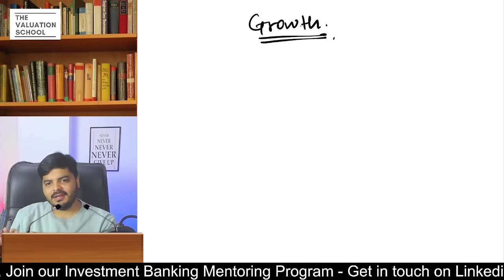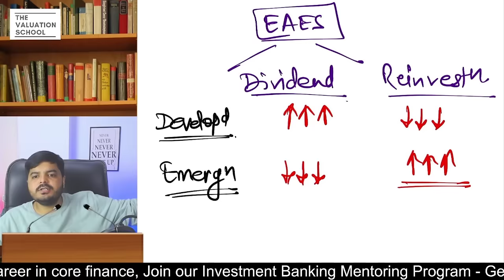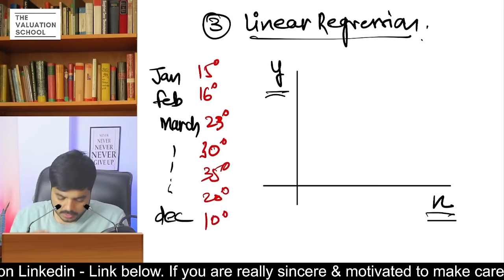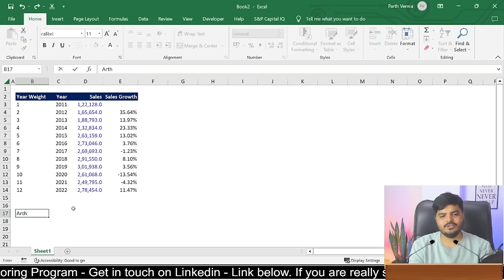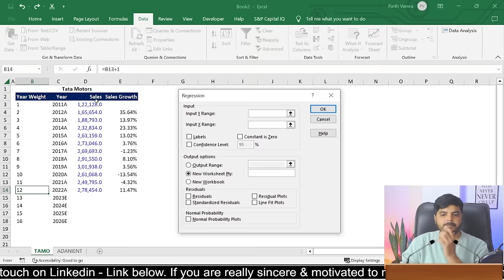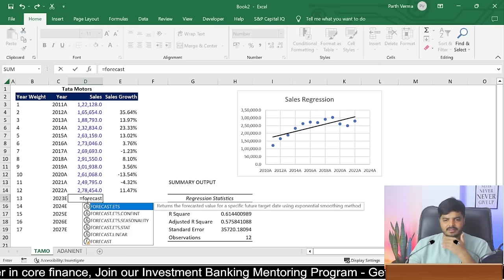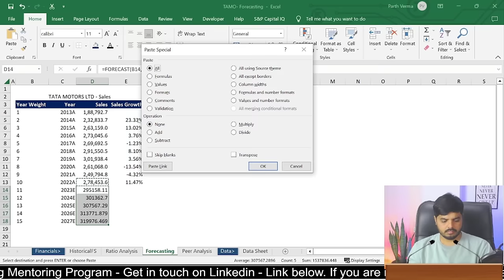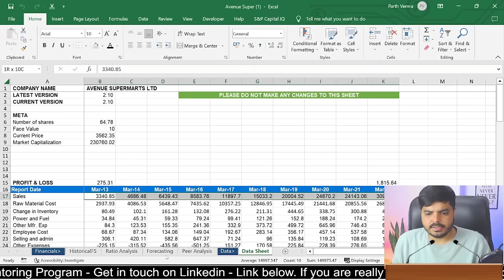Learn Financial Modelling - Step by Step - Session 6 | Forecasting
In this session of FULL COURSE on FINANCIAL MODELLING in EXCEL; we have covered everything you need to know in FINANCIAL MODELLING as BEGINNER. It covers Sales Forecasting in detail. I will guide you on how to automate forecasting using historical financial statements.

Like our previous session in FULL COURSE on FINANCIAL MODELLING for BEGINNERS, it also breakdown everything in STEP BY STEP manner using LIVE PROJECT or EXERCISE file so you can PRACTICE it while watching this session (link below).

FINANCIAL MODELLING in EXCEL is a crucial SKILL one must learn in order to make a CAREER in INVESTMENT BANKING, EQUITY RESEARCH, VALUATION, and other CORE FINANCE ROLES.

By the end of this course, you will have a STRONG FOUNDATION  in FINANCIAL MODELLING and be able to confidently CREATE FINANCIAL MODELS IN EXCEL to support decision-making in your professional life.

Start your journey towards becoming a FINANCIAL MODELLING EXPERT now!

📛 If you want to join our next LIVE masterclass on Zoom = Join our Whatsapp Channel (TVS Mentoring)